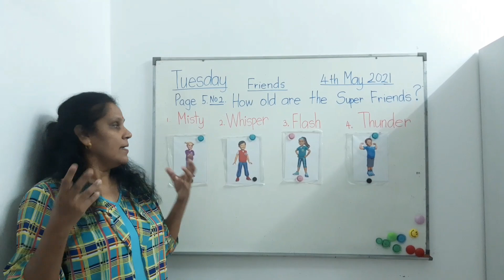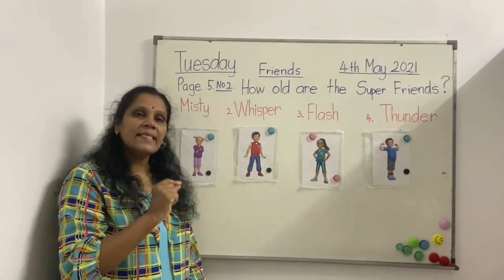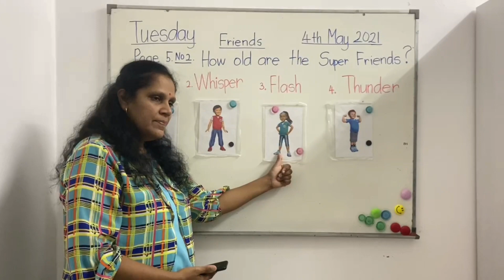FRIENDS (How old are the Super Friends?)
1. Pupils will be able to
     a. identify the Super friends with their super
          powers.
     b. listen to SUPER MINDS  CD1 05 and learn how to ask and
          answer questions , How old are you?
          and the response.